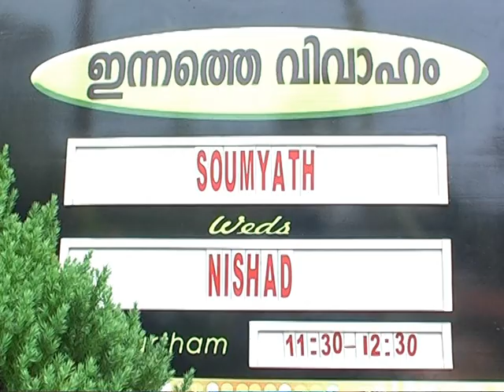Nishad and Soumyath Wedding Video - Part 2